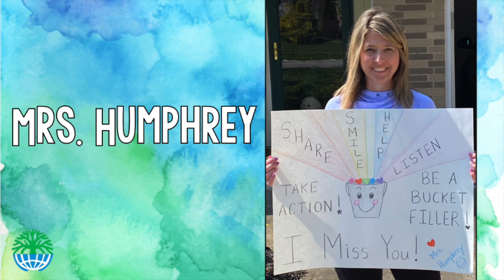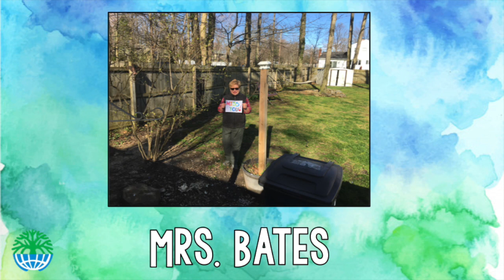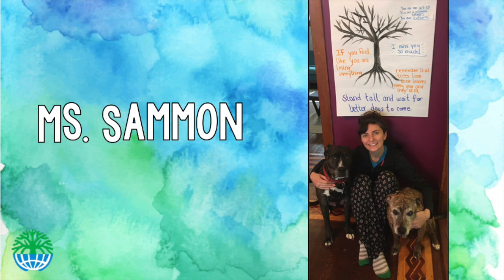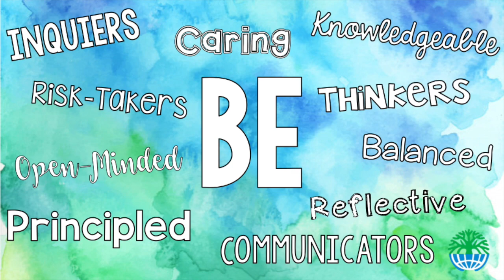Campus International Staff